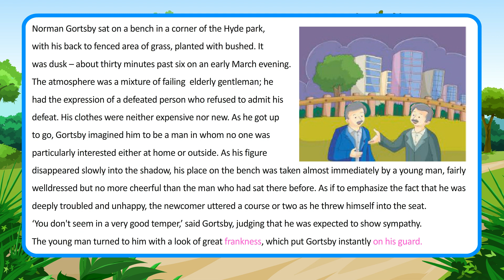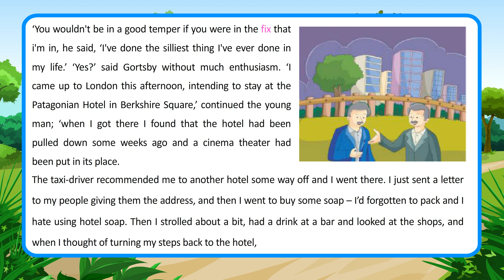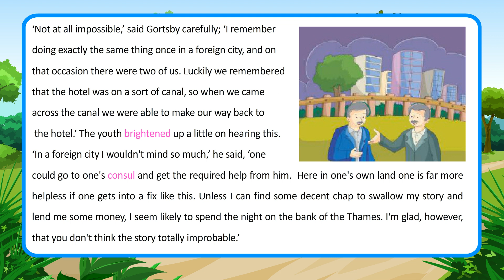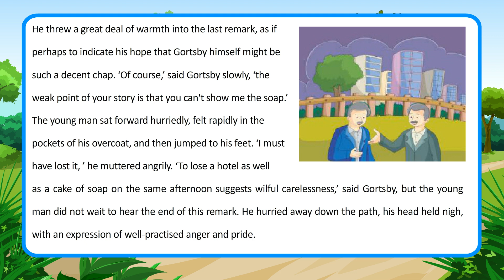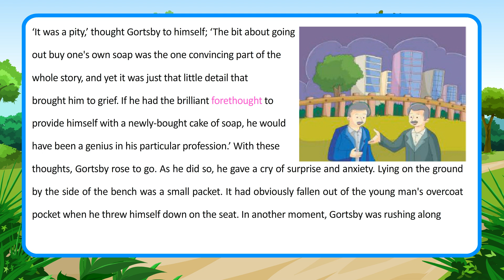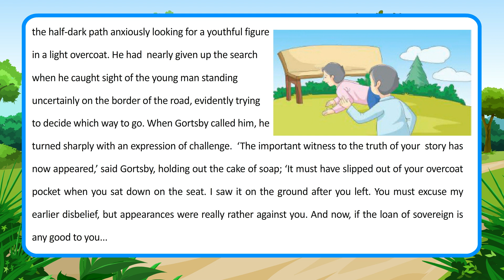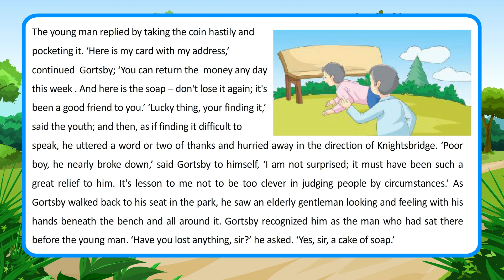The Dusk ll English_Reader_008 ll